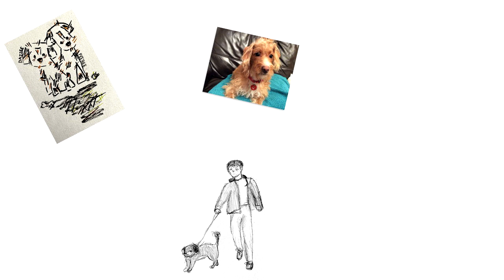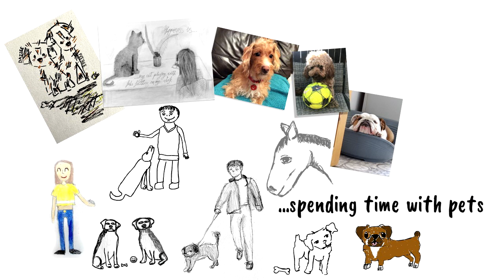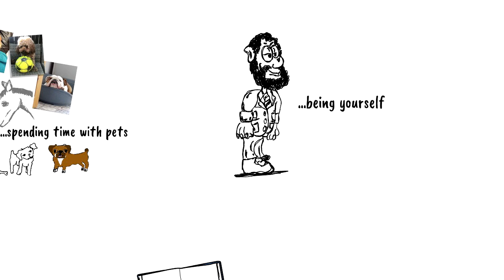Happiness is.......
We hope you enjoy our collection of KS3 student and staff work from the last wellbeing week.  Each drawing/photo is a personal response to ‘Happiness is….’